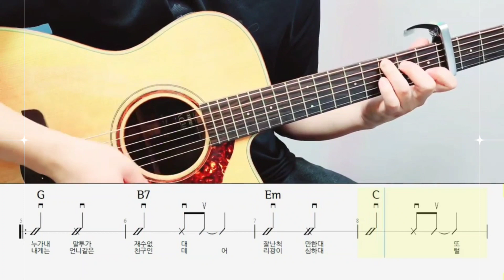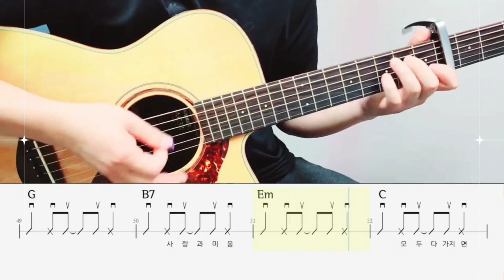IVE(아이브) - Either Way 기타연주, 기타악보 기타6급쉬움 (BK뮤직실용음악)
10단계 단계별 수업을 통해 즐겁게,실력이 향샹되는 수업을 진행하고 있습니다